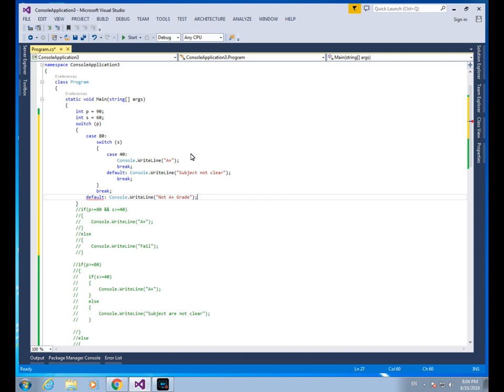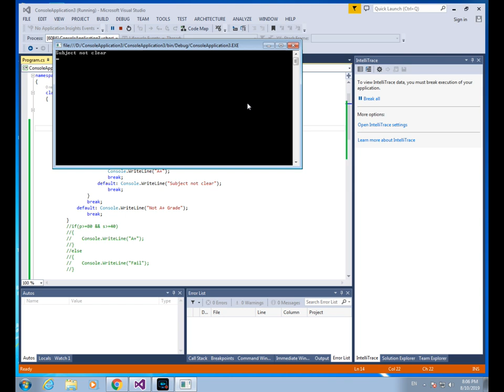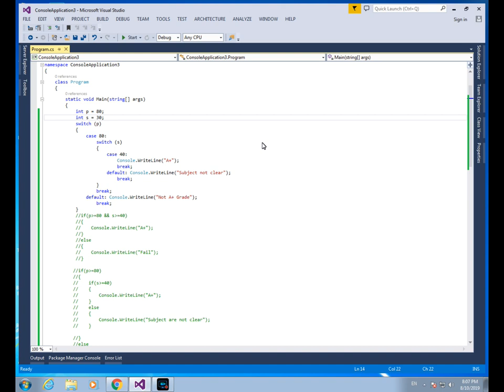6- C# Nested For And While Condition Statement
In this video I explain how can we check multiple conditions with nested For and While condition statement.